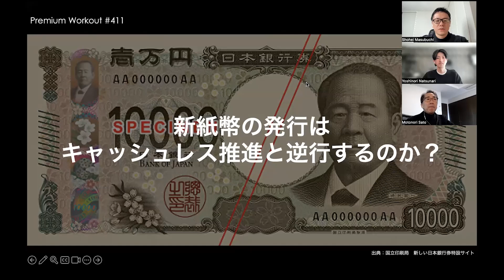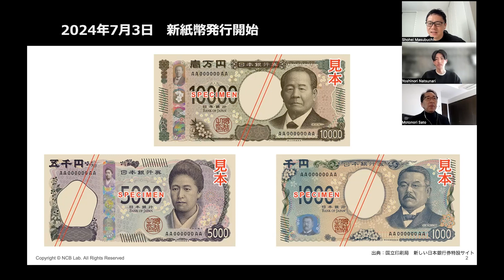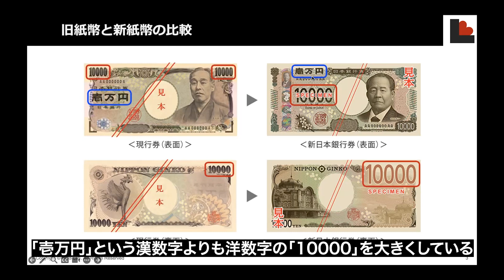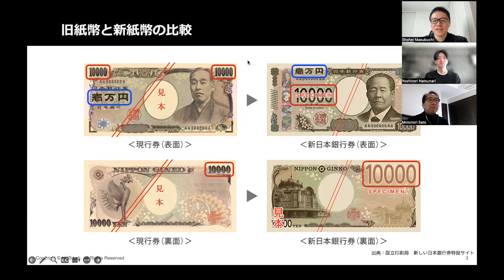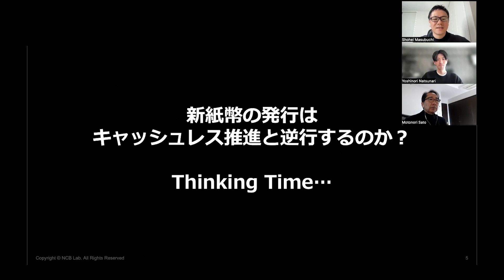新紙幣の発行は キャッシュレス推進と逆行するのか？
金融リテラシーを鍛えるデジタル図書館『NCB Library』

NCB Libraryのプレミアム会員になると…
✅国内・海外の金融情報についていち早くキャッチアップしたい
✅起業するために海外企業のビジネスモデルを参考にしたい
✅投資判断を援助する情報を収集したい
✅金融リテラシーをとにかく高めたい

法人会員は60社以上！
▼会員企業一覧はこちら

【まずは無料トライアルをお試しください！】

2024年7月3日、日本で新紙幣の発行が開始されます。新紙幣発行の一番の目的は、偽造されたお金が出回らないようにすること。
新紙幣は、目の不自由な方や外国人でも使いやすいユニバーサルデザインの考え方を踏まえたものになっています。
ただ、「キャッシュレス推進」をゴールとした場合、新紙幣の発行は時代を逆行する行為である可能性は拭えません。

このニュースについて日本特有の背景を捕まえながら考えてみました。

📣朗報！📣

NCB Libraryでは、ホリデーシーズンにかけて「NCB金融eラーニング」の特別キャンペーン「冬の学び直しキャンペーン」を開催中です。

期間内のお申込みに限り「定額受講コース」の料金が通常価格の20％OFFとなります。
まとまった時間で、金融・決済業界の基礎知識をすばやくキャッチアップしませんか？

▼「冬の学び直しキャンペーン」の詳細はこちら

▼NCB Library ホームページ
金融・決済・フィンテック情報配信メディア📰